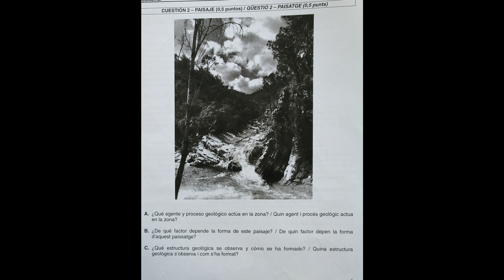▶️4 OPOSICIONES BIOLOGIA 😱 PRACTICO PAISAJE 🌄🧐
OPOSICIONES SECUNDARIA BIOLOGIA PRACTICO INTERPRETACION DE PAISAJES
Siguiente vídeo: